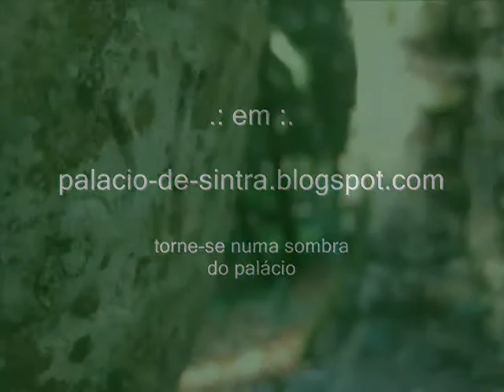Vasos da Fonte dos Passarinhos - Parque da Pena - Sintra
Vasos da Fonte dos Passarinhos, no Parque da Pena, em Sintra. Para ver o vídeo dedicado à Fonte dos Passarinhos: